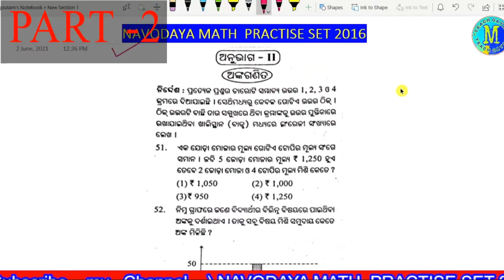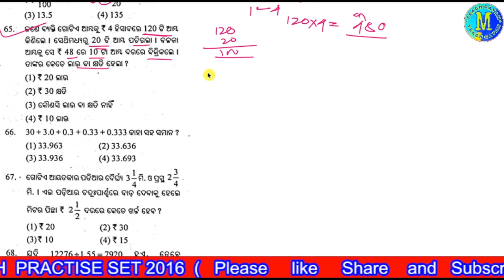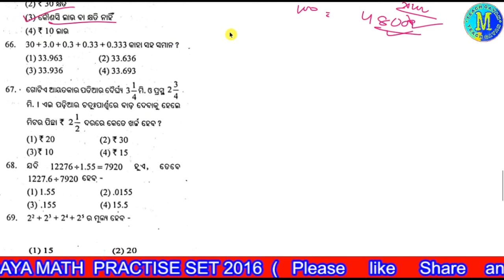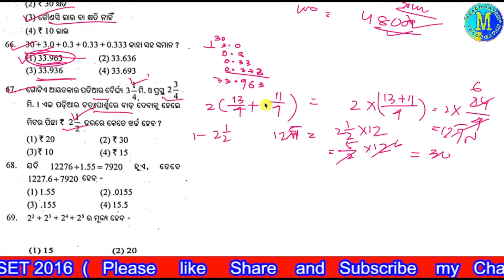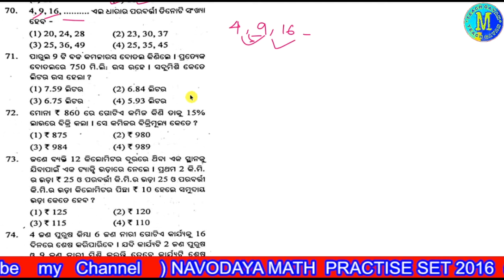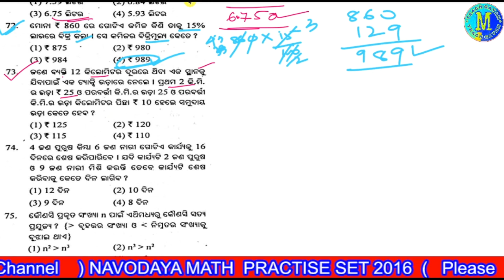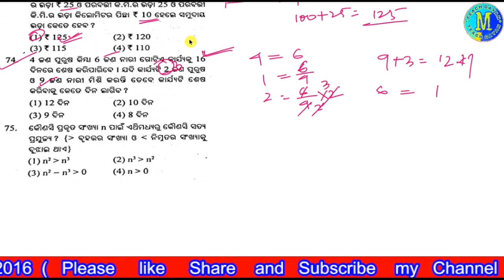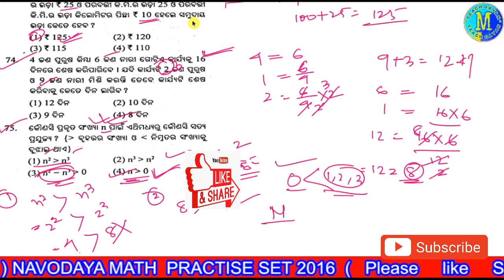NAVODAYA 2021| Class 5th | Practice Set 2016 | PART - 2 l ନବୋଦୟ ପ୍ରବେଶ ପରୀକ୍ଷା 2021| PYQS-2016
NAVODAYA 2021//Class 5th //Practice Set 2016//PART - 2 //ନବୋଦୟ ପ୍ରବେଶ ପରୀକ୍ଷା 2021👧👧👧👧👧👧👧👧
ନବୋଦୟ ପ୍ରବେଶ ପରୀକ୍ଷା
Math Test Series
Class 5th I Practice Set 2016

ପିଲାମାନେ ଏହି ଭିଡିଓରୁ ନବୋଦୟ 2016 ପଡିଥିବା ଗଣିତ ଟେଷ୍ଟର ସମସ୍ତ ପ୍ରଶ୍ନକୁ ଏଠାରେ ବୁଝା ହେଇଛି I

From this video, all the questions of the Maths Test for Nabodaya 2016 are understood here.